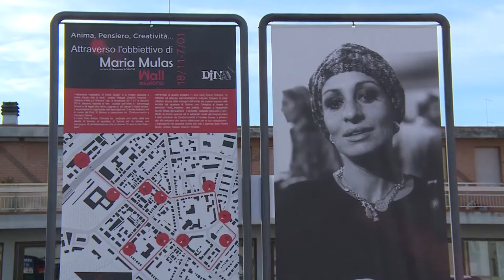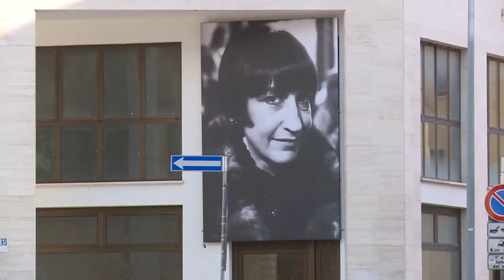Terziario Donna, tre giorni al femminile tra cultura, bellezza e benessere